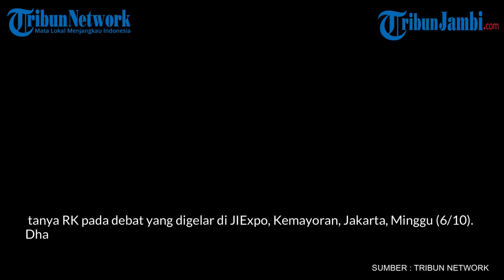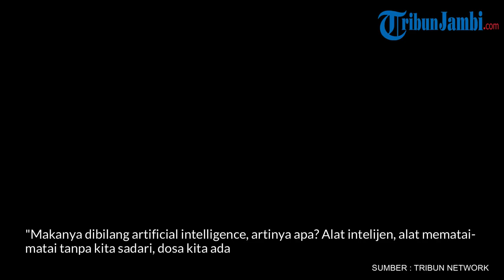Pernyataan Kontroversial Dharma Pongrekun di Debat Pilgub Jakarta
Calon Gubernur DKI Jakarta nomor urut 2 Dharma Pongrekun menarik perhatian publik karena sejumlah pernyataan kontroversial pada debat perdana Pilgub DKI Jakarta 2024.